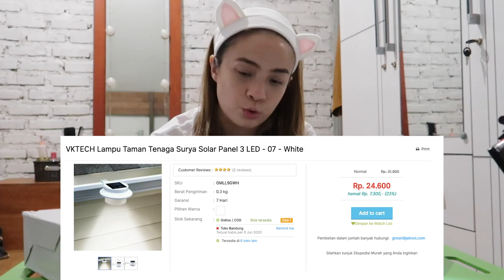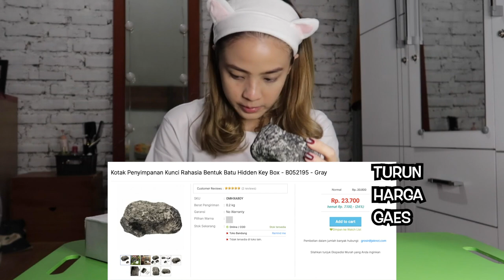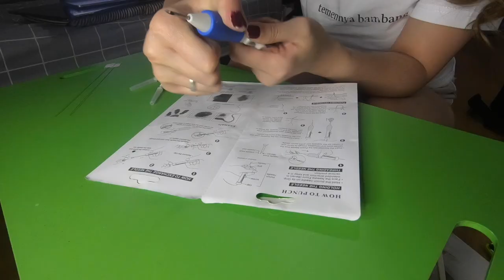PIJEH EMOSI SAMA GOPRO DI REVIEW BARANG UNIK HARI INI!!😡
Di PIJEH VLOG #63 ini Mbak Pijeh kembali mereview perbarangan aneh dan unik yang di beli di online shop, barang apa lagi kira-kira kita liat yukkkkk

Kalian bisa beli barang-barangnya di link ini ya :
Oiya kalo ada harga2 yang ga sinkron mon maap ya krn harganya berubah2 terus tiap hari kaya saham wkwkwkwk

2. Lampu Taman Tenaga Surya Solar Panel
3. Kotak Penyimpanan Rahasia Bentuk Batu

BONUS :

5. Hand Mixer Egg Whisker